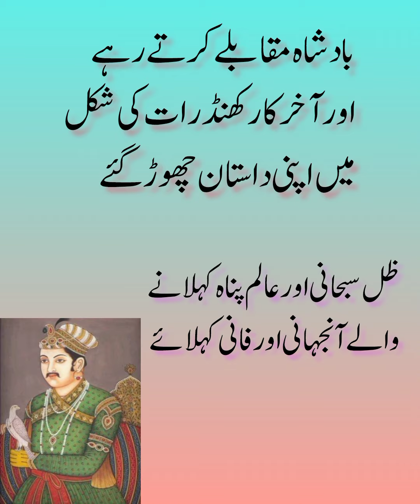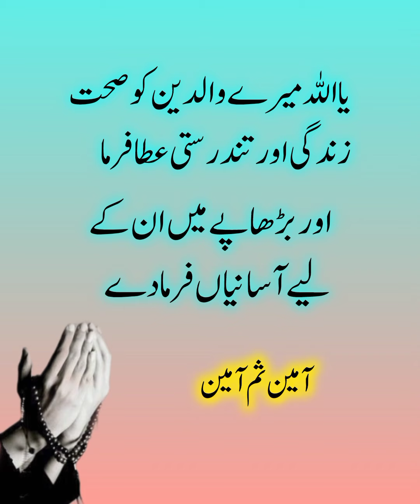Aqwal e zareen🌹💗🌹| Best Urdu quotes| Aqwal e zareen in Urdu|Urdu Islamic quotes Zee Voice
Aqwal e zareen🌹💗🌹| Best Urdu quotes| Aqwal e zareen in Urdu|Urdu Islamic quotes|Quotes | Zee Voice
islamic status
aqwal e zareen in urdu
aqwal zareen
qwal e zareen new
true lines
besturdupoetrycollection
best Urdu quotes short video
 shorts
 viral video
urdu quotes
islamic status
islamic quotes
whatsapp status
urdu status
quotes status
quotes in urdu,best urdu quotes collection
status
urdu quotes status islamic
aqwalezareen in urdu
urdu quotes
aqwale zareenstatus
new aqwalezareen

aqwale zareenbataiye
quotes in urdu
एक्वाल ई जरीन
urdu shayari
islamic post
islamic quotesinurdu
sukoon
surah mulk
Urdu Quotes videos
Urdu quotes status
Urdu quotes For Whatsapp
Islamic video
Urdu poetry
Islamic poetry
banoqudsia quotes
golden words
heart touching Urdu quotes collection
aqwal zareen
Anmol moti
motivational quotes